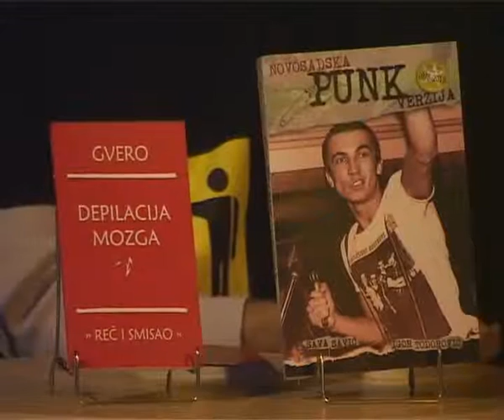JOVAN GVERO SKC